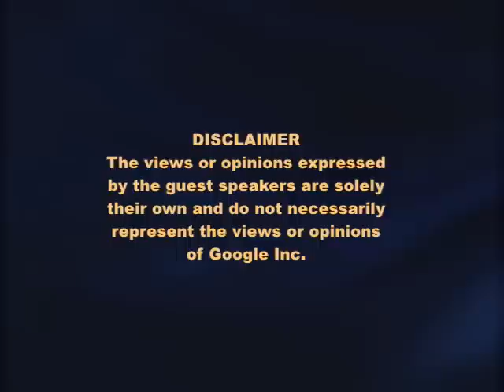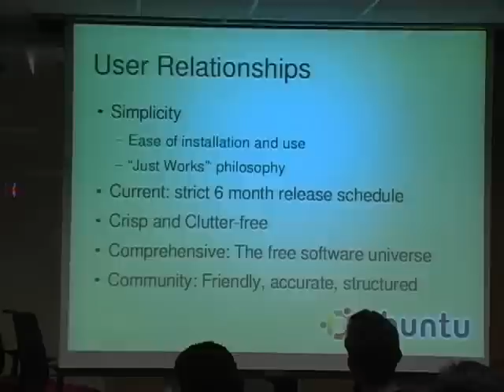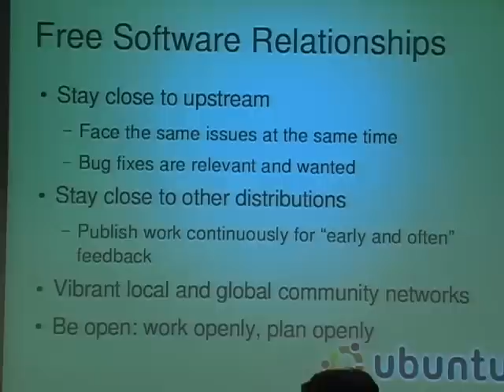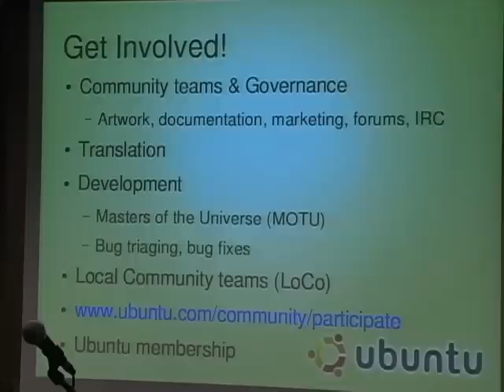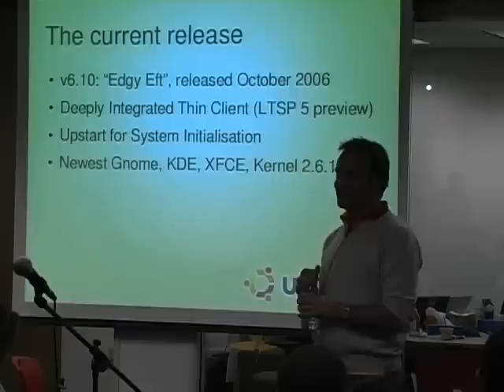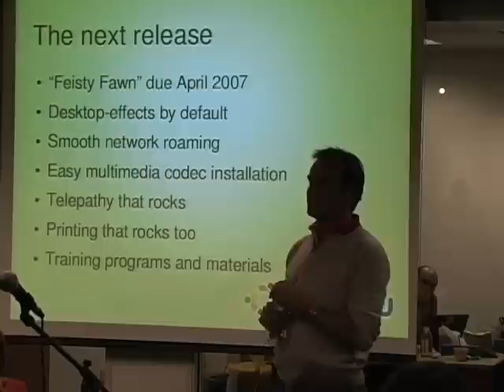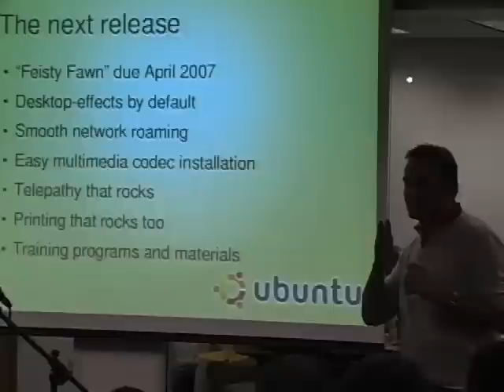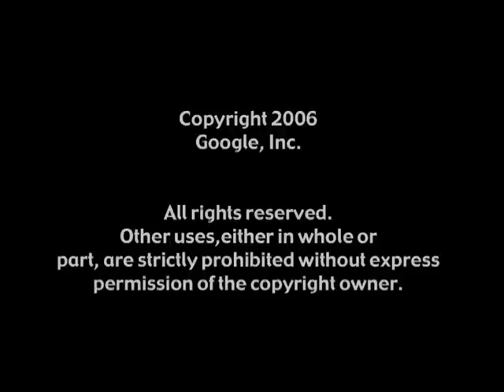Ubuntu Linux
ABSTRACT
An overview of Ubuntu Linux given by Mark Shuttleworth at the Ubuntu Linux Developers Summit.

Google engEDU
Speaker: Mark Shuttleworth